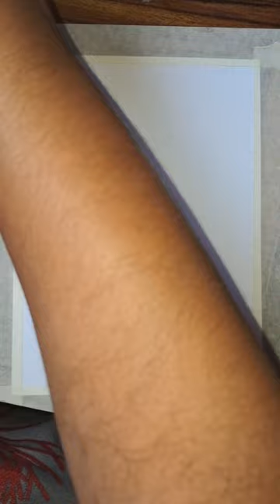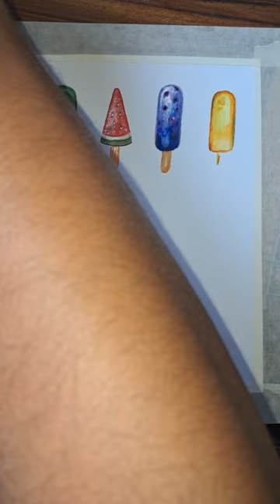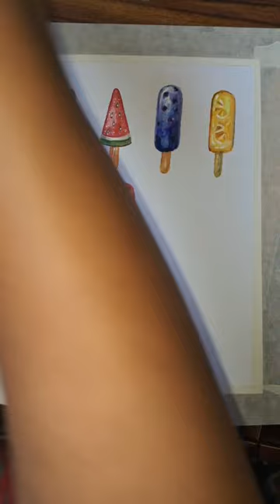Colourful ice-cream Painting /🎨🍦/@ARTBOX-cq7qs/icecream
Ice-cream Painting tutorial
watercolor tutorial
youtube painting
art box
watercolor painting for beginners
colourful ice-cream Painting